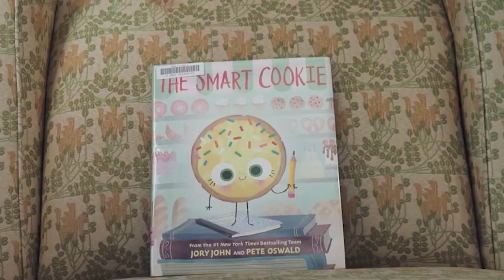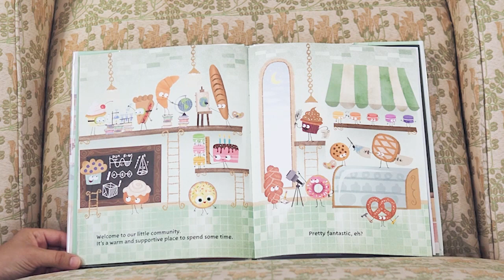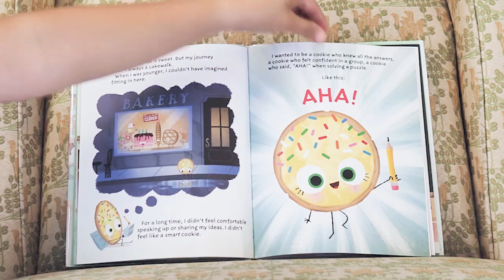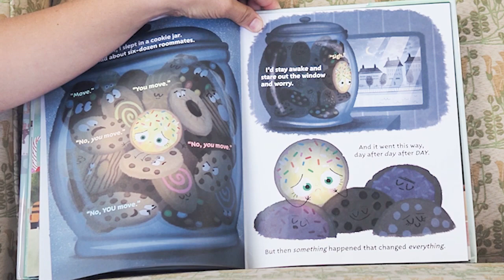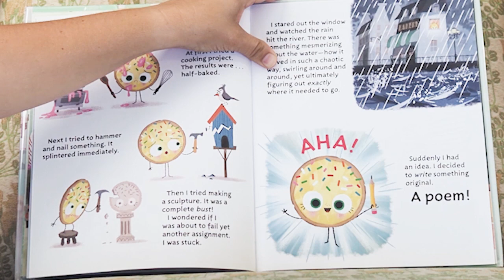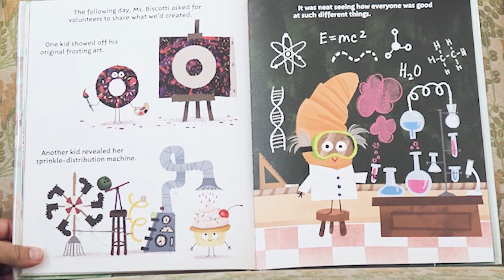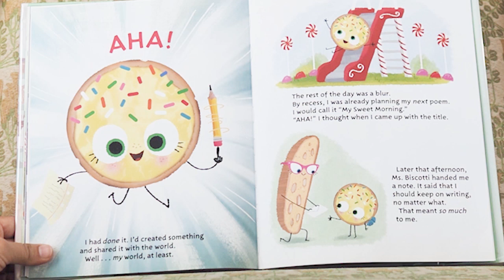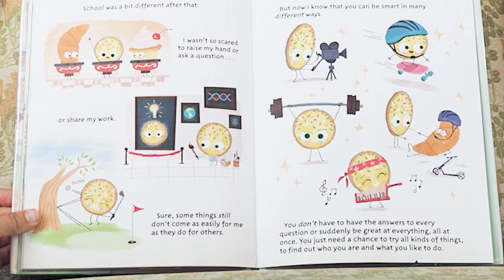One Smart Cookie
Dedicated to my friends from Japan: Sophia and CJ!